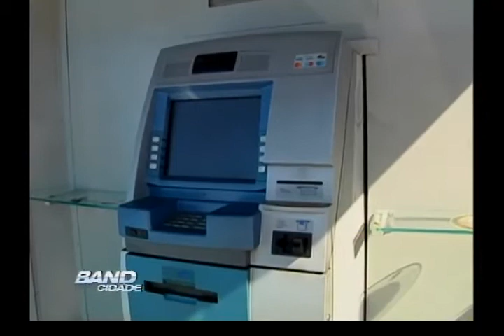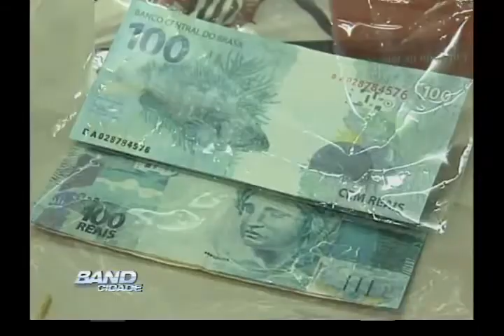Band Cidade Campinas 11 08 2012 bloco 02